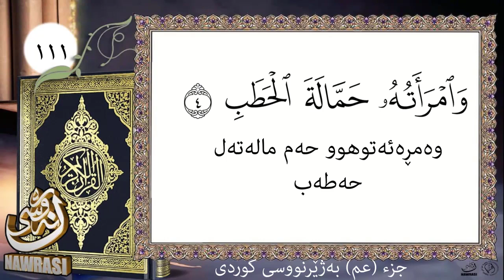Suraty Masad (111)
سوڕەتی مەسەد بە ژێرنووسی کوردی